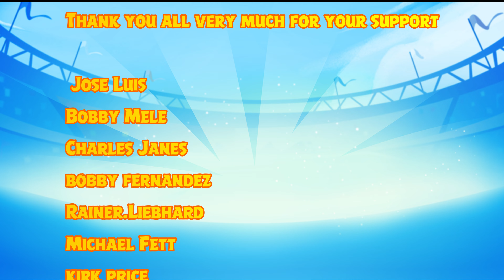Angry Birds Friends All Levels Tournament 1437 Highscore POWER-UP walkthrough